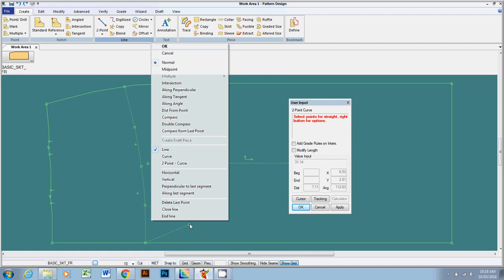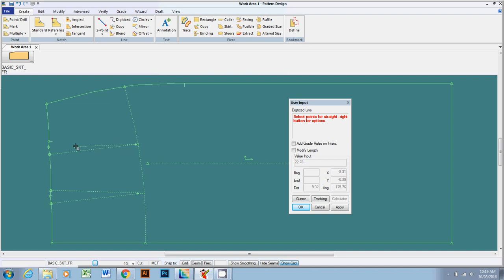01Gerber 2ptcurve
This video shows how to create a design line using 2 point curve function in the Create ribbon and digitised line to create dart lines